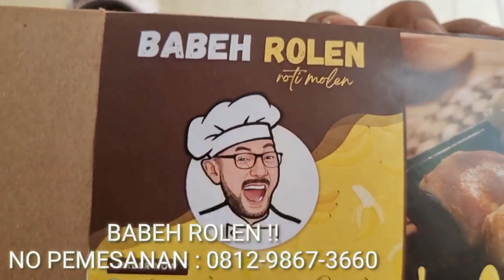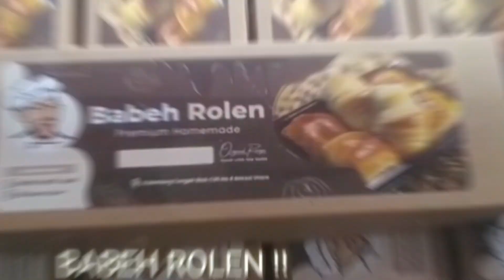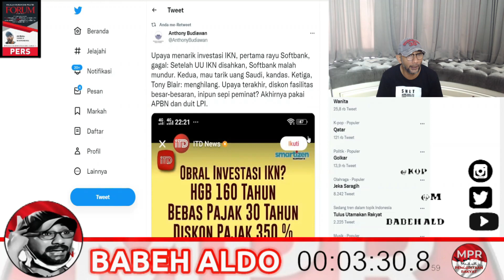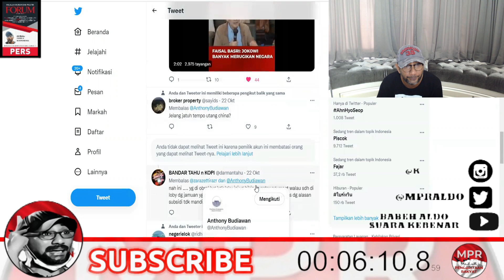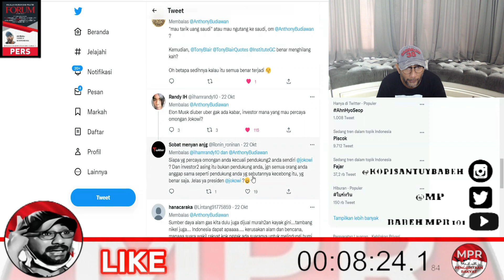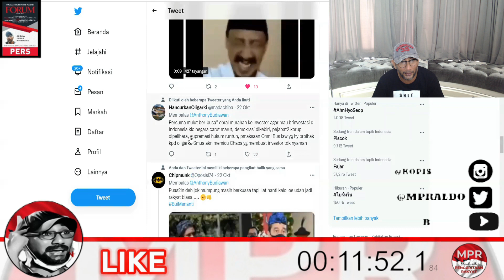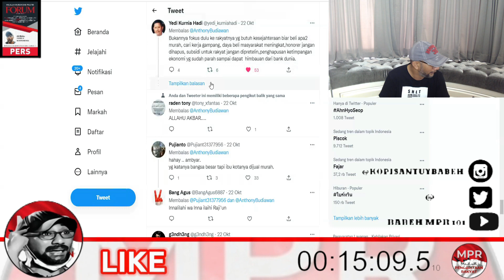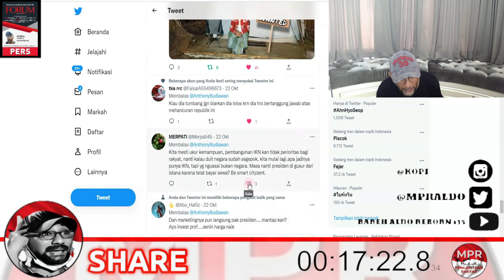ULTRA HD !! JANGAN NGAKAK GUYS !! IKN KAGAK LAKU ??? GUE BANTUIN JADI SALES GIMANA GUYS??